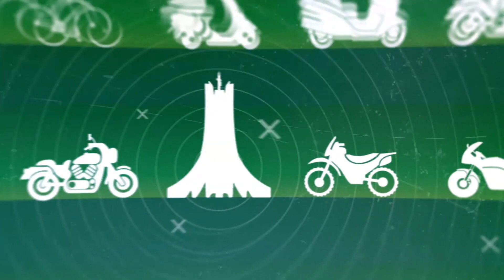Nouveautés | ZAS MOTORAXE 2018 | جديد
Algérie | Zas Motoraxe Accessoires Scooter / Moto | الجزائر
Salon du 2 Roues d'Alger | صالون الدراجة و الدراجاة النارية الجزائر
- Voir tous nos essais : انظر جميع الاختبارات
- Découvrir tous nos interviews : اكتشف كل المقابلات